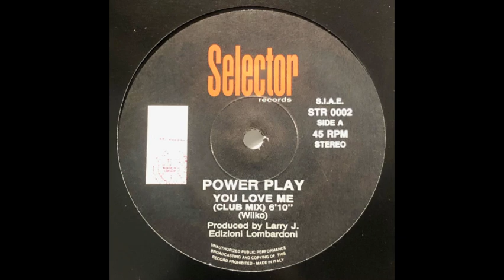Power Play You Love Me Club Remix